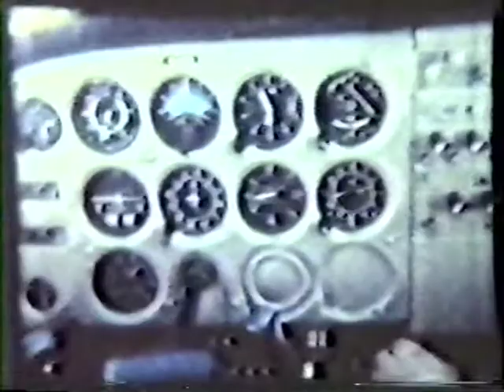1977 AMOS ABITIBI C-172 RENE JEAN-MARC ET FRANCINE ROY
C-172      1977